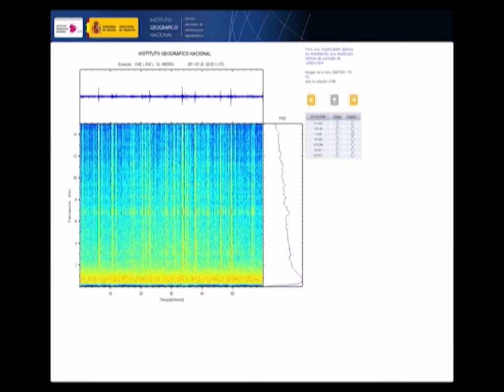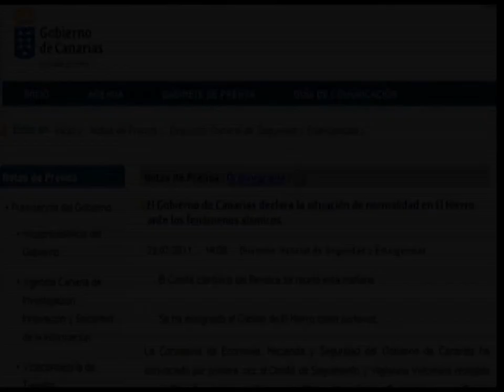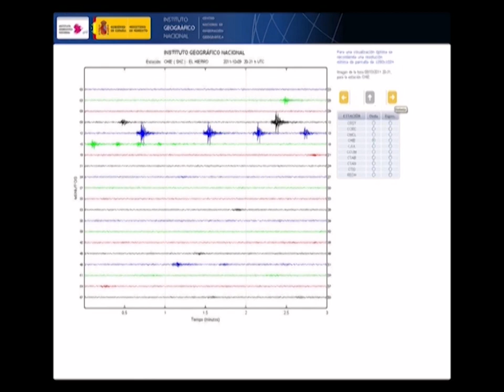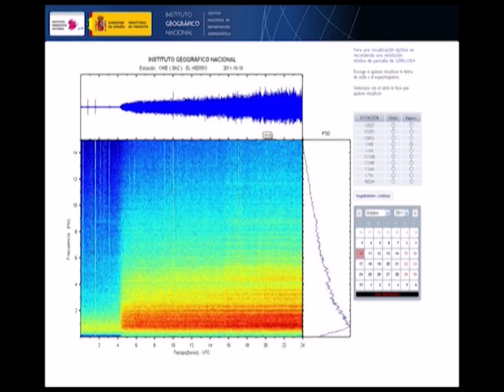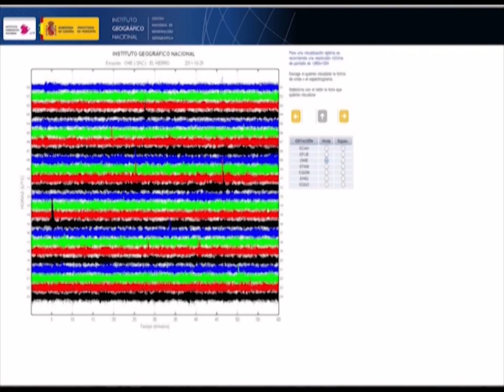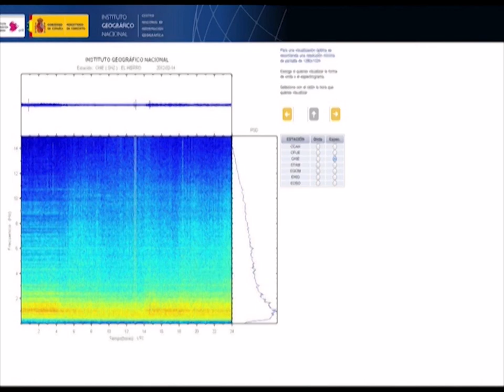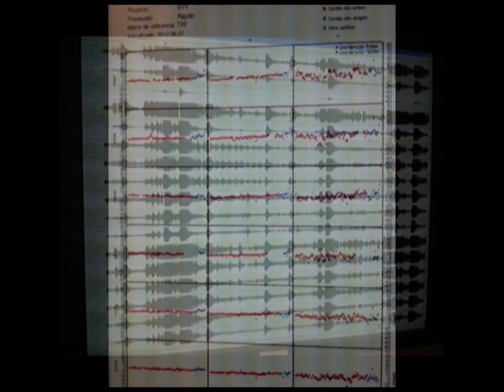🌋12º aniversario de la erupción de la isla de El Hierro - Instituto Geográfico Nacional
🗓️ Un día como hoy de 2011 comenzó la erupción del volcán Tagoro en la isla de El Hierro.

➡️ Fue la primera erupción volcánica donde la competencia de la alerta había sido asignada al IGN y contó con monitorización en tiempo real y diversas técnicas de vigilancia dedicadas al seguimiento de todo el proceso eruptivo.

➡️ El grupo de vigilancia volcánica del IGN afrontó su primera erupción volcánica, dividido en varios nodos: el Centro Geofísico de Canarias en la isla de Tenerife y el Real Observatorio de Madrid lideraron la vigilancia con el soporte del Turno 24 horas y la Red Sísmica Nacional.

🎥 Te contamos en el vídeo más información sobre nuestra actuación 👷‍♂️